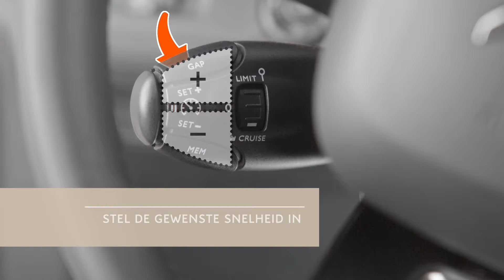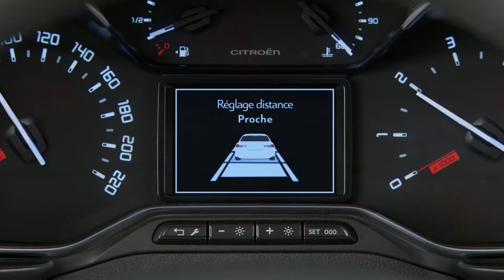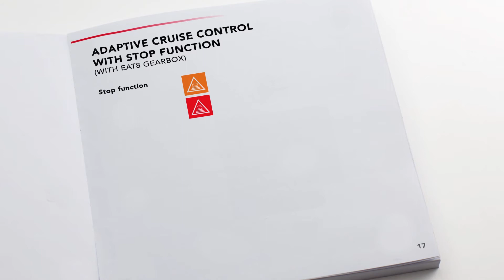Citroën Berlingo: Adaptieve cruise control met of zonder stopfunctie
De nieuwe Citroën Berlingo zet nieuwe maatstaven in zijn segment met 19 rijhulpsystemen zoals het head-up kleurendisplay, de elektrische parkeerrem, de achteruitrijcamera met Top Rear Vision, Grip Control met Hill Descent Assist, Trailer Stability Control en adaptieve cruise control met (of zonder) stopfunctie.

De adaptieve cruise control met stopfunctie (bij de EAT8, leverbaar vanaf eind 2018) is:
Een systeem met 2 functies die werken met de aan de bovenzijde van de voorruit geplaatste multifunctionele camera: het automatisch aanhouden van de door de bestuurder ingestelde rijsnelheid en het automatisch aanhouden van de afstand tot de voorligger.
Dit systeem detecteert voertuigen vóór de auto die in dezelfde richting rijden. Het past de snelheid van de auto automatisch aan die van de voorligger aan, door op de motor af te remmen en het remsysteem te gebruiken (de remlichten gaan dan branden), zodat een constante afstand tot de voorligger kan worden bewaard:
- Als de voorligger langzamer rijdt, vermindert het systeem de snelheid van de auto (tot 30 km/h, bij een handgeschakelde versnellingsbak) of brengt het de auto indien nodig zelfs volledig tot stilstand (bij de automatische transmissie EAT8)
-Als de voorligger versnelt of een andere rijstrook kiest, verhoogt de cruise control geleidelijk de wagensnelheid tot de ingestelde snelheid weer is bereikt.
-Als de bestuurder de richtingaanwijzer inschakelt om aan te geven dat hij een langzamer voertuig gaat inhalen, staat het systeem tijdelijk toe dat hij de voorligger dichter nadert om het inhalen gemakkelijker te maken, zonder dat de ingestelde snelheid wordt overschreden.